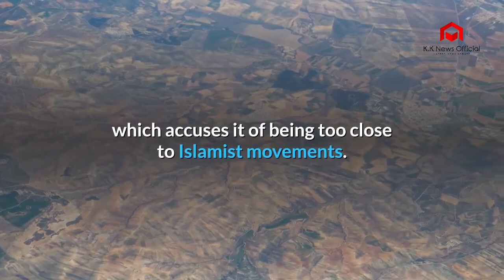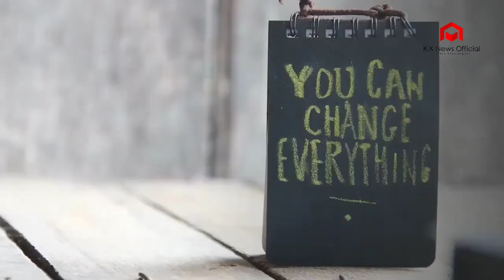Afghanistan’s future in the balance as US, Taliban sign deal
Washington and the Taliban are set to sign a long-sought deal in Doha on Saturday that would see the two foes agree to the withdrawal of thousands of US troops from Afghanistan in return for insurgent guarantees.